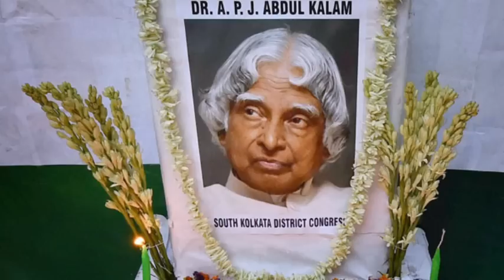Dr. APJ Abdul Kalam Ji ka Jeevan Parichay | Abdul Kalam Inspirational Story | Lovely Sovely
About this Video :
मिसाइल मैन के नाम से मशहूर भारत के डॉक्टर ए.पी.जे. अब्दुल कलाम एक ऐसी महान शख्सियत थे जो लोगों के लिए एक प्रेरणा हैं। यूँ तो अब्दुल कलाम किसी परिचय के मोहताज़ नहीं हैं लेकिन आज हम आपको इस वीडियो में इनसे जुडी कुछ दिलचस्प जानकारियां देंगे जिससे आप उनके महान व्यक्तित्व को और करीब से जान पायेंगे।

Chanakya Niti for Enemy | Dushman ko harane ka Best tarika | Lovely Sovely

Top 20 Motivational Quotes For Success in Life | Quotes for Never Give up | Lovely Sovely

Chanakya Niti Motivational in Hindi | Chanakya Success Mantra | Lovely Sovely

आचार्य चाणक्य की मृत्यु कैसे हुई थी | How Chanakya DIED | Chanakya Death Story | Lovely Sovely

Jeevan Ke "Anmol Vachan" | Suvichar | lovelysovely.com

Umr ki aisi ki taisi best poem | lovelysovely.com

एक चुटकी ज़हर रोज़ाना | हर पिता को यह कहानी ज़रूर पढ़नी चाहिए | lovelysovely.com

Kisaan aur Parmatma | जीवन एक चुनौती है | Hindi story |  | lovelysovely.com

Magic Trick with Matches and Water | lovelysovely.com

Photoshop me photo ka background kaise badle | lovelysovely.com